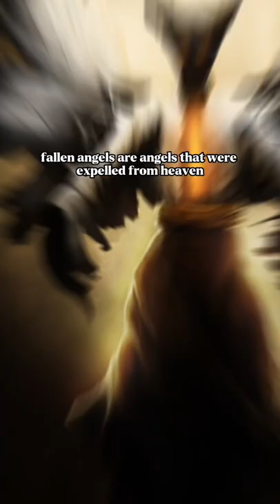Who Are Some Of The Fallen Angels?